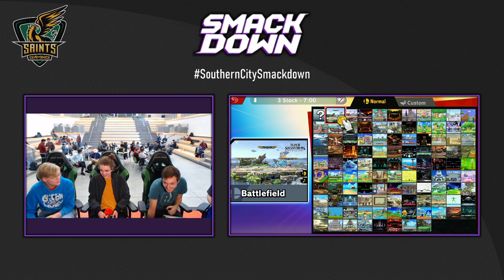WQF - Apollo + Slime vs. Mitten + SCC.Ventuswill - Southern City Smackdown